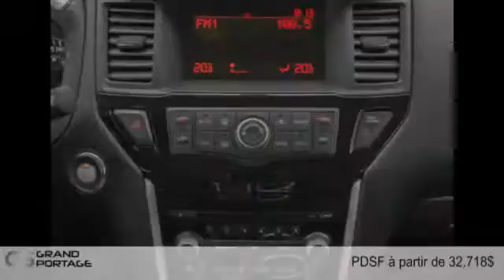Nissan Pathfinder 2015 à Rivière-du-Loup, entre Rimouski et Montmagny!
Nissan Pathfinder 2015  à Rivière-du-Loup, entre Rimouski et Montmagny! chez Groupe Grand Portage [D2C-763]